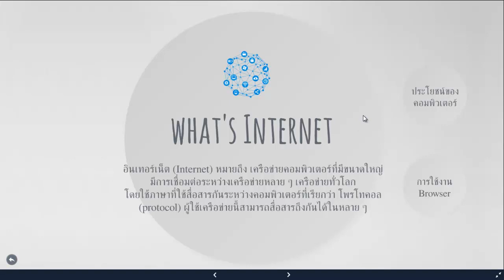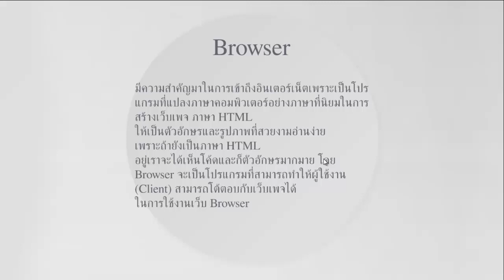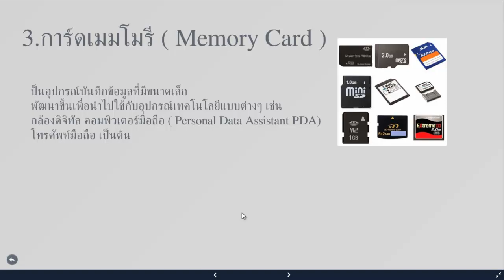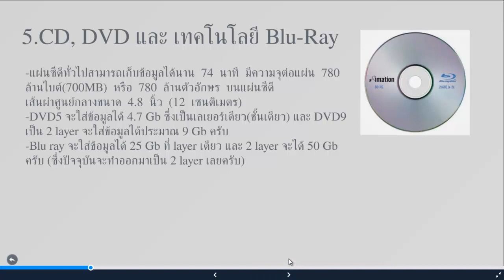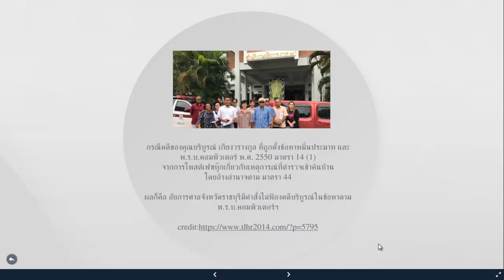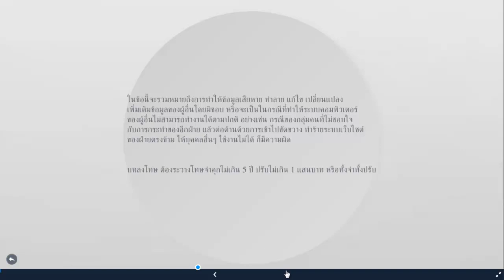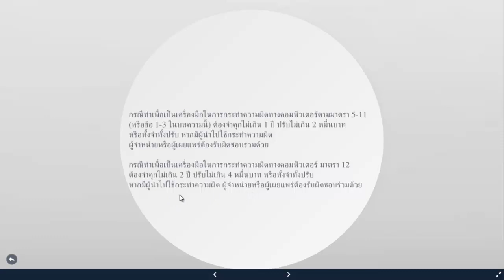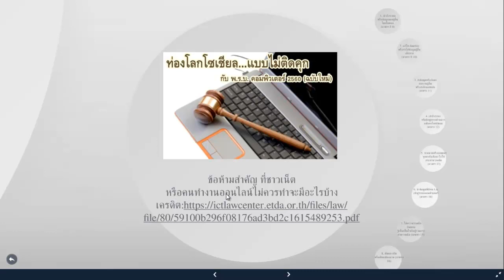ทำความรู้จักกับเทคโนโลยีสารสนเทศ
ตัวชี้วัดทักษะด้านเทคโนโลยีสารสนเทศทั้ง 7 ด้านสำหรับ นศ พยาบาล
1.ใช้คอมพิวเตอร์และอินเทอร์เน็ตในการค้นหาข้อมูล สารสนเทศได้
2.รู้จักวิธีและใช้การจัดเก็บข้อมูลอิเล็กทรอนิกส์ได้
3.ใช้ ict โดยคำนึงถึงจริยธรรมกฏหมายที่เกี่ยวข้องและความปลอดภัย
4.สามารถใช้โปรแกรมพื้นฐานเช่น word excel powerpoint ได้
5.สามารถใช้งานและแก้ไขปัญหาเบื้องต้นอุปกรณ์ต่อพ่วงคอมพิวเตอร์ได้
6.สามารถสร้างสื่อสิ่งพิมพ์ได้
ึ7.สามารถศึกษาหาความรู้ผ่านบทเรียน บนinternet ได้